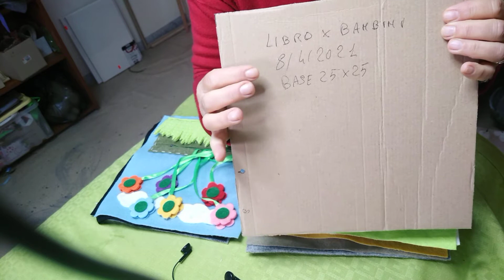in feltro per bambini quiet book .Prima parte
in questo video vi presento la prima parte del lavoro fatto per realizzare questo libro sensoriale così da farvi capire come si procede 🌟